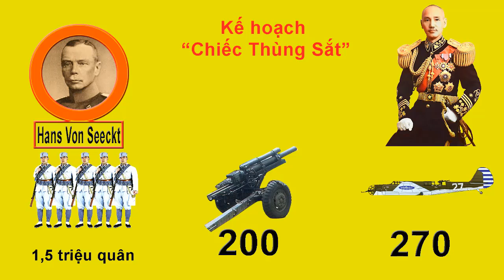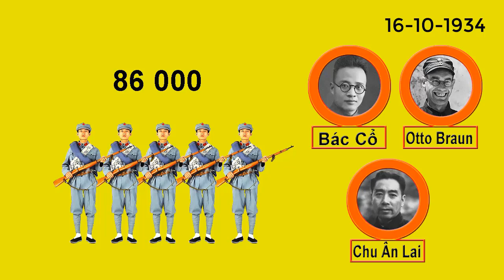Tóm tắt nhanh Vạn Lý Trường Chinh - Trung Quốc.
Trung Quốc nổi tiếng về Vạn Lý Trường Thành thời phong kiến.
Nhưng lịch sử hiện đại Trung Quốc cũng có 1 cuộc Vạn Lý Trường Chinh vô cùng nổi tiếng.